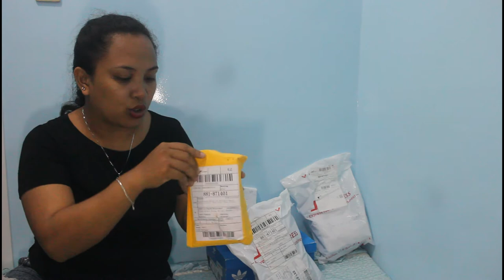Vlog 019- unboxing